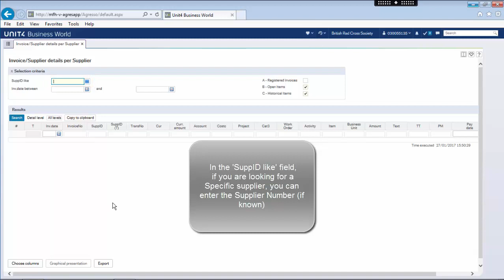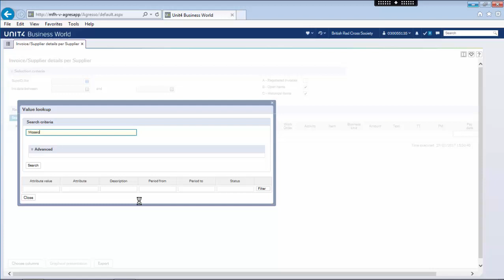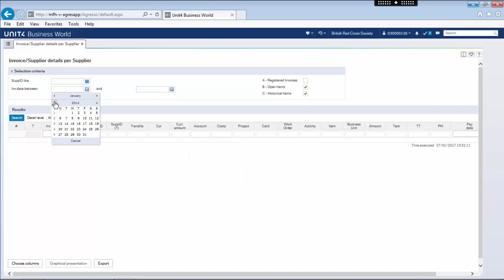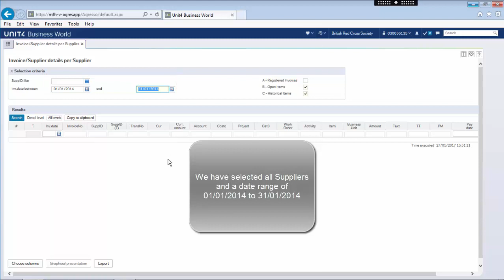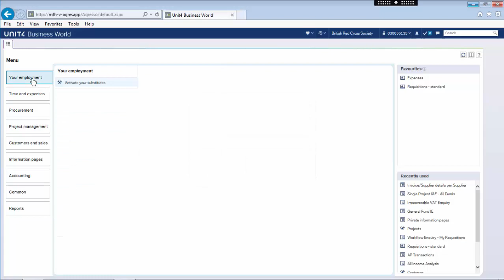Agresso Management Reports Invoice Supplier details per Supplier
Agresso Management Reports Invoice Supplier details per Supplier V1.0